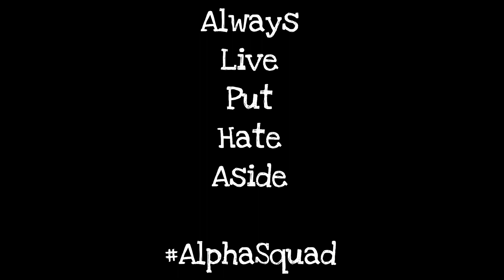BEHIND THE SCENES OF MAKING A TIKTOK | Car Rides With The Alpha’s ep. 6